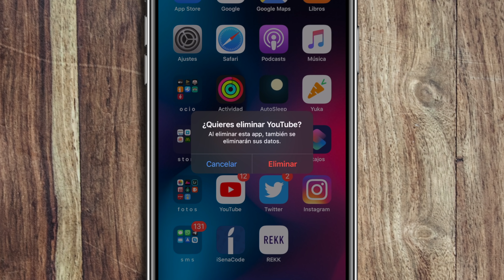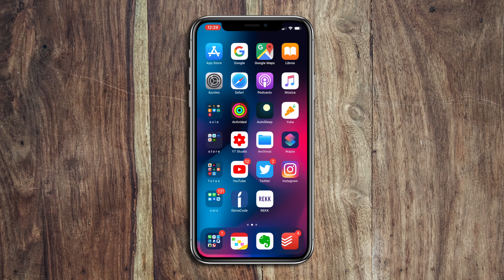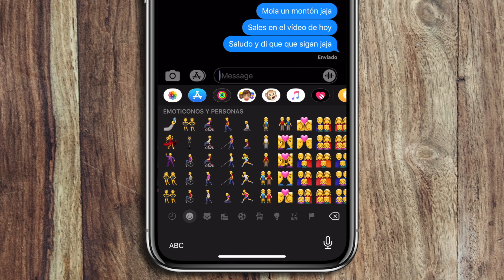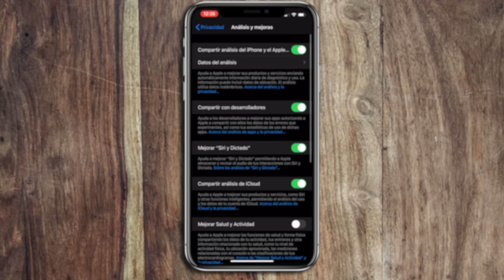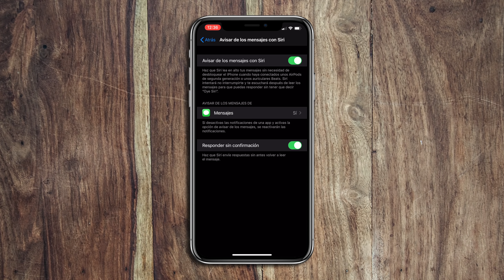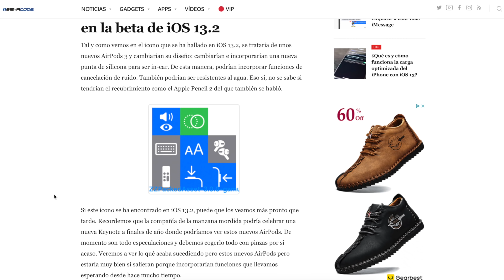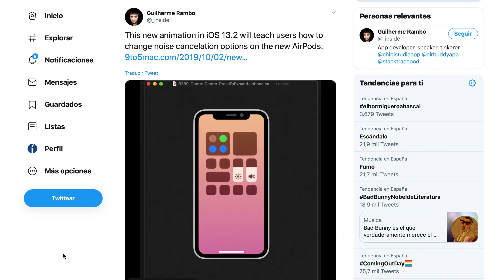iOS 13.2 BETA ¡Descubre sus novedades y secretos!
¡Hola iSenaCoders! En este vídeo os quiero mostrar todas las novedades y secretos ocultos (AirPods 3) del nuevo iOS 13.2 BETA.

Esta es la primera versión estable de iOS 13 y mejora rendimiento, batería, además de traer las siguientes novedades:

— Nuevo menú contextual Haptic Touch.
— Ahora se puede cambiar la resolución de vídeo en la app de Cámara nativa.
— Llegan 59 nuevos Emoji.
— Se activa la nueva función DEEP FUSION para los iPhone 11.

Y muchas más novedades que os detallo en el vídeo :)

👉 Échale un vistazo a MIS GADGETS